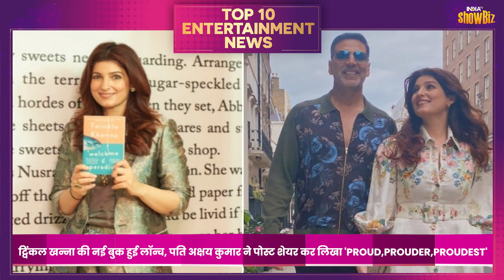Randeep Hooda की हुईं Manipur में शादी, Rocky और Rani के सेट पर हुआ Murder,देखिए Entertainment Top10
Randeep Hooda के Manipuri जयमाल का वीडियो आया सामने, दुल्हन Lin Lashram ने अलग ही स्टाइल में पहनाई वरमाला, 'Avatar 3' की आहट ने हिला डाला Internet, 2025 के क्रिसमस पर रिलीज, अक्षय कुमार ने पोस्ट शेयर कर लिखा 'Proud, Prouder, Proudest'